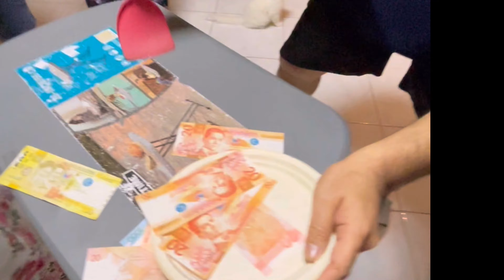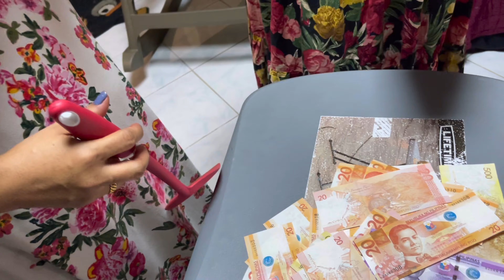SANDOK PERA CHALLENGE VIRAL